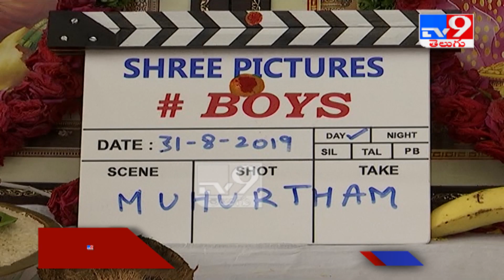first look poster of Boys movie : యంగ్ హీరో కార్తికేయ చేతుల మీదుగా బాయ్స్ మూవీ ఫస్ట్ లుక్ పోస్టర్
Credit: Tollywood | Naveena /Producer | Shiva /Editor